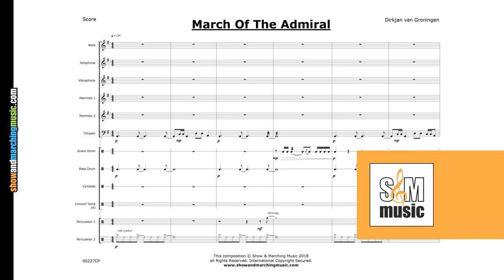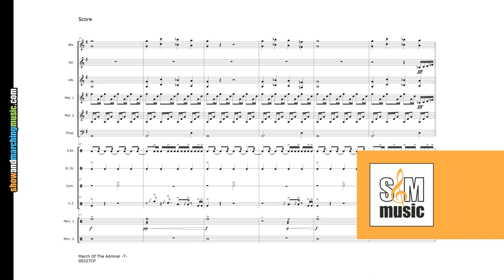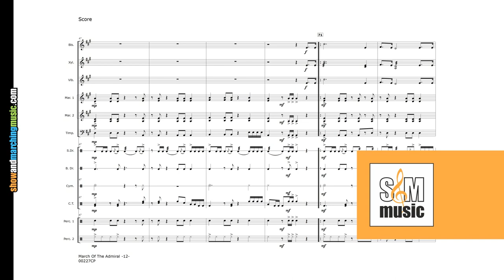March Of The Admiral | Concert Percussion 2019